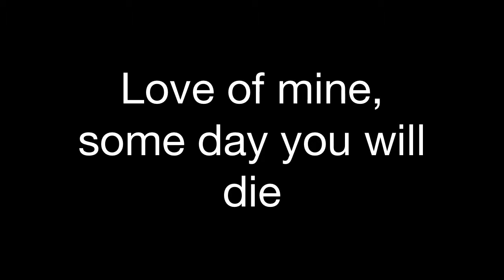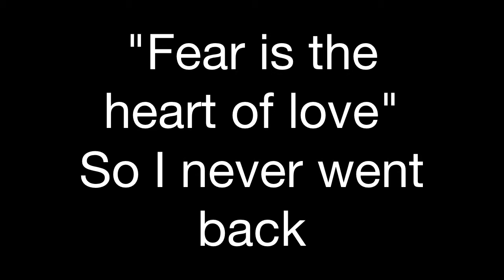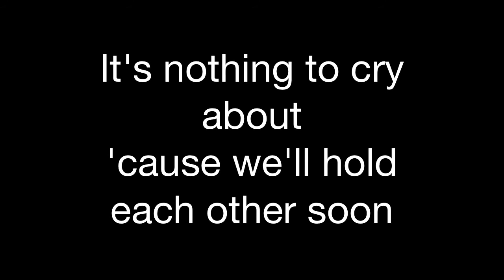I will follow you into the dark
"I will follow you into the dark" by Death Cab For Cutie